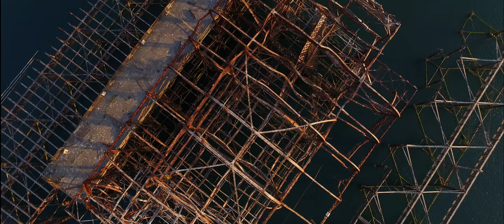The West Pier Brighton in Sussex - Aerial Tribute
For almost a century and a half the West Pier has been Britain’s most iconic pier. Renowned for its wonderful architectural style, it has been visited and enjoyed by millions. Even today with its sculptural remains casting an eerie beauty over the seafront, the West Pier is still the most photographed building in Brighton.

Thank you to the West Pier Trust, westpier.co.uk. for giving me permission to get close to the Pier and get some aerial footage so I could create this short tribute film.

Also thank you to Jeff Pearce, jeffpearcemusic.com, for allowing me to use his performance of Brian Eno - An Ending (Ascent). Jeff performed this live at the Ambicon in 2013.